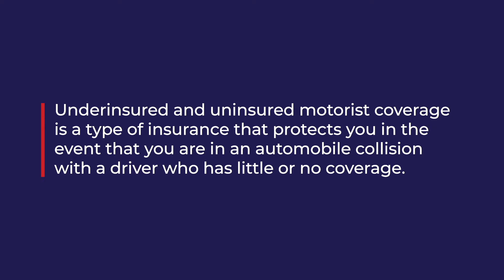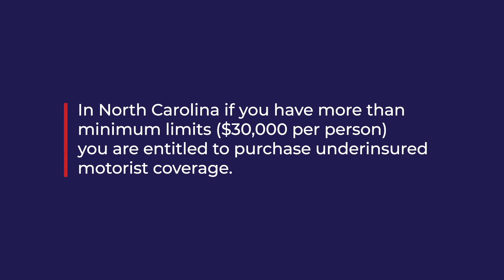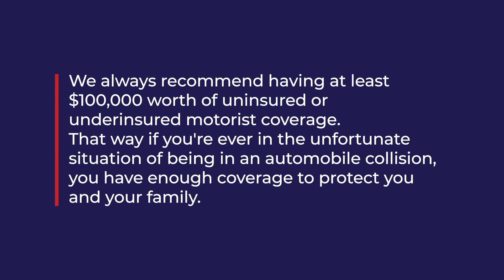o’malley tunstall pc uninsured and underinsured motorist coverage what you need to buy for you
what do you need to know about car insurance but were too afraid to ask?  What is good insurance for you vs what is good for the other folks?  why not ask an attorney who recovers on your behalf if you are injured.

Joe Tunstall discusses the type of insurance to purchase in North Carolina to protect you and YOUR family.